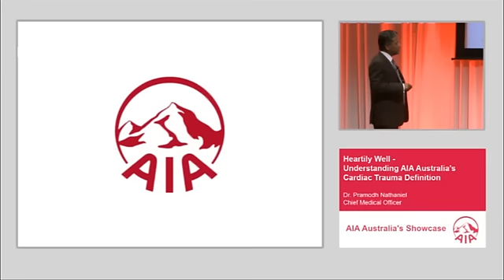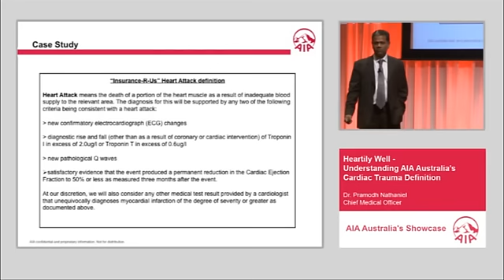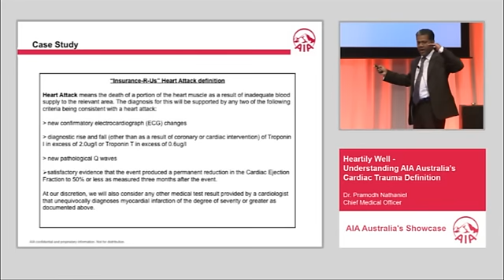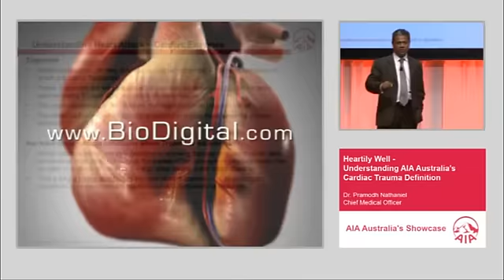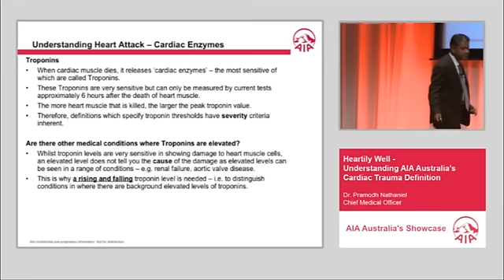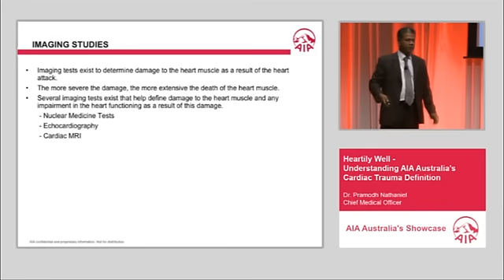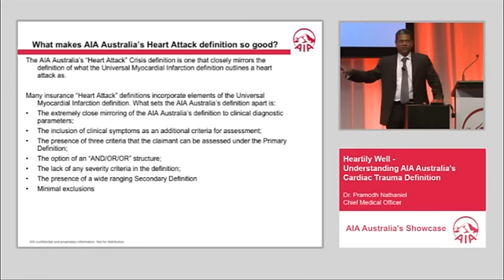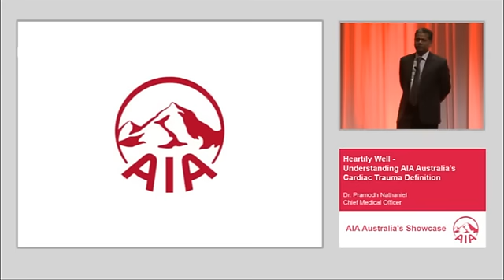Session 3 - Topic : Heartily well